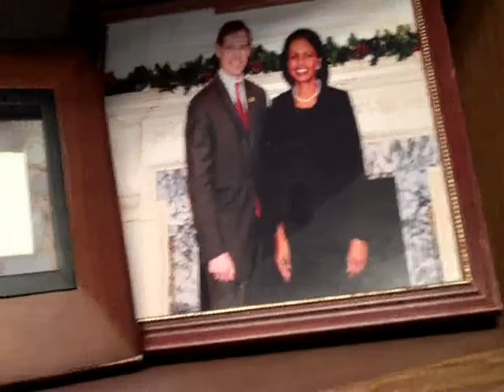Lagon.wmv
Professor Mark Lagon, Concentration Chair for International Relations and Security (IR&S), discusses human trafficking, career advice, and highlights of his career in public service.
Professor Lagon is a Georgetown Alumnus and has returned and is in his first year as head of the IR&S concentration.